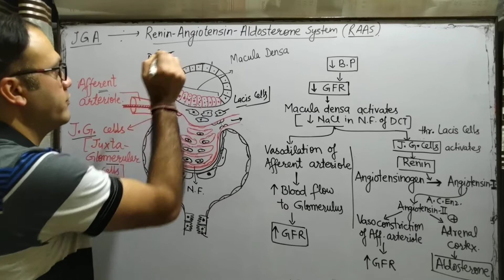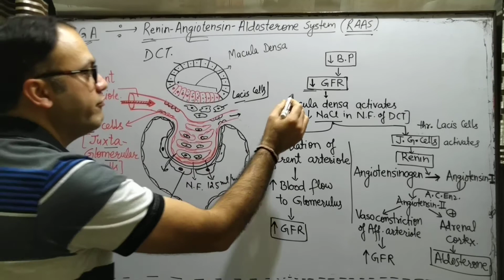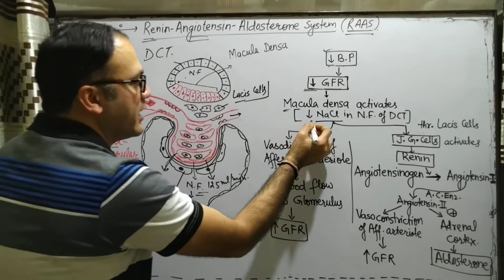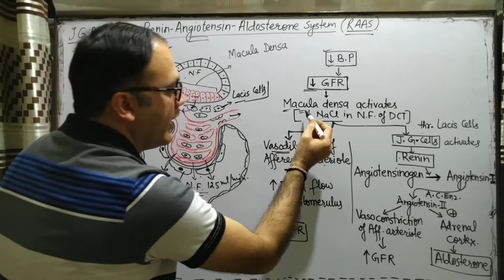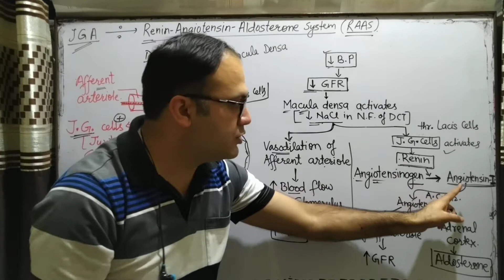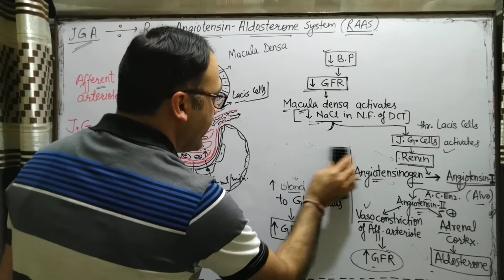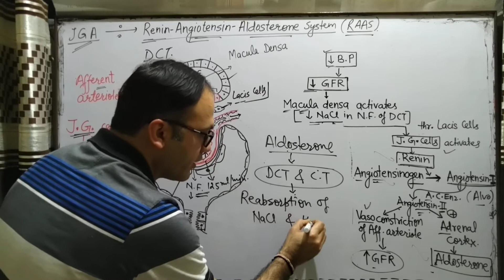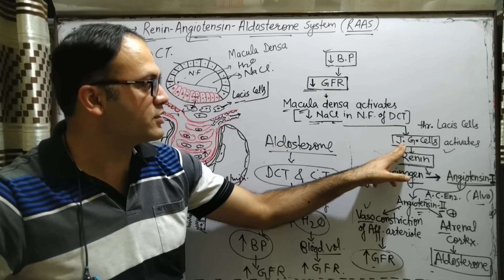RENIN-ANGIOTENSIN-ALDOSTERONE SYSTEM,RAAS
Renin-angiotensin-aldosterone system, RAAS, JG Cells, MESANGIAL CELLS, MACULA DENSA